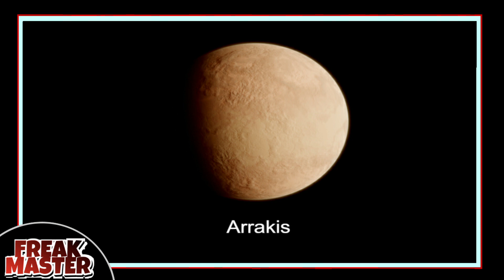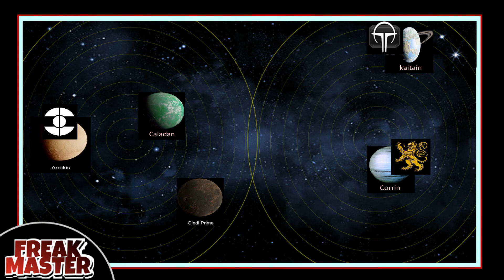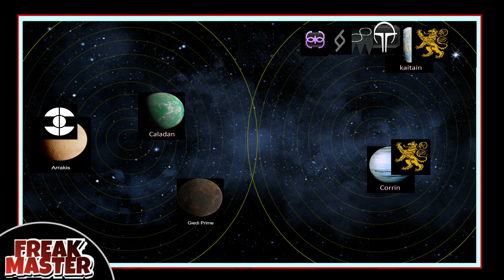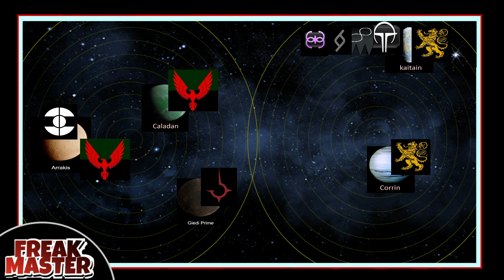Guia al Universo Dune, Historia ,Lore,Planetas,Organizaciones,Casas y Personajes | FreakMaster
Una guía  completa y Facil de entender para saber el lore y la hISTORIA  antes de ver la película
Una introducción universo de DUNE, hablaremos sobre los planetas, organizaciones, casas personajes y como no Toda una red de traiciones tejiéndose en la sombra.

Si quieres enterarte de TODO esto y MUCHO MAS